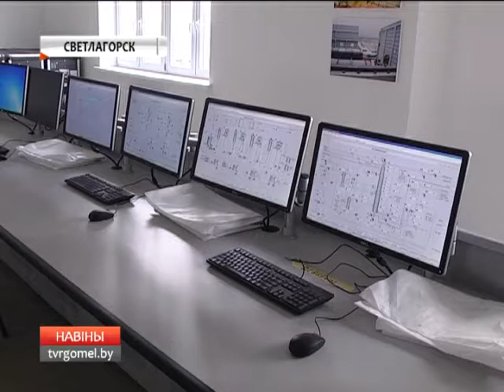30 05 2016 НОВОСТИ